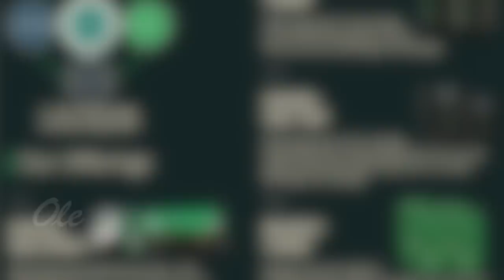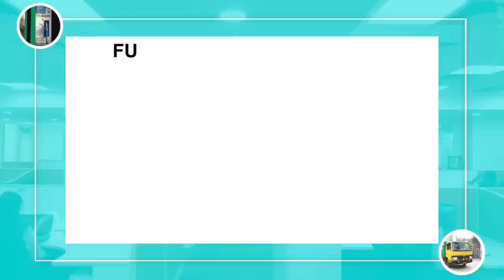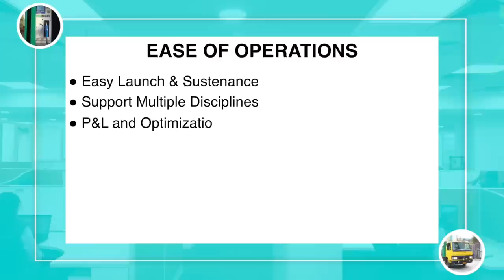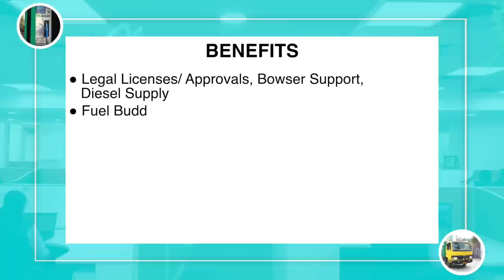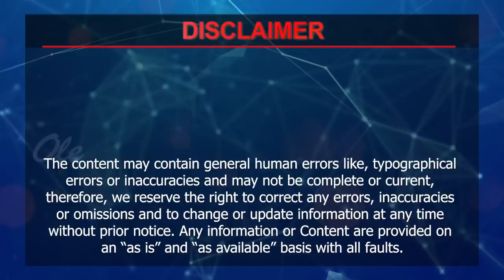Fuel Buddy Doorstep Franchise Business | Petrol Pump Franchise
Welcome to Entrepreneur India TV! In this exciting video, we delve into the world of Fuel Buddy Doorstep Franchise Business.

Are you ready to embark on an entrepreneurial journey in the fuel delivery industry? Look no further than Fuel Buddy, the leading doorstep fuel delivery service that is revolutionizing the way people refuel their vehicles.

In this video, we explore the lucrative opportunities offered by Fuel Buddy's franchise business model.

Join us as we hear from successful Fuel Buddy franchise owners, who share their firsthand experiences and insights. Gain valuable knowledge on how to start and grow a profitable fuel delivery business, and learn about the potential financial rewards that await you.

Fuel Buddy Doorstep Franchise Business is not just a business opportunity; it's a chance to be part of a groundbreaking movement that is reshaping the way people refuel. Don't miss out on this exciting venture! Watch the video now and take the first step towards a rewarding entrepreneurial journey with Fuel Buddy.

00:26 Introduction
02:25 Company Details
03:51 Why Fuel Buddy
04:15 App Services
04:36 Business Partnership Mode
05:00 Return of Investment
05:38 USP’s
07:16 Asset and Allocation
08:15 Financial Model
08:59 Partnership Intail
09:42 Ease of operation
10:08 Contact for Business Partnership model
10:24 Benefits
11:00 About FuelBuddy
12:00 About IID Franchise Model

franchise business,
fuel buddy franchise,
fuel buddy franchise kaise le,
fuel buddy franchise profit,
fuelbuddy,
franchise business ideas,
petrol pump franchise cost in india,
new franchise business,
franchise petrol pump,
gas franchise in india,
fuel doorstep franchise,
franchise ki baat,
Petrol Pump Franchise,
petrol franchise,
business ideas,
small business ideas,
franchising,
high profit business,
what is franchise business